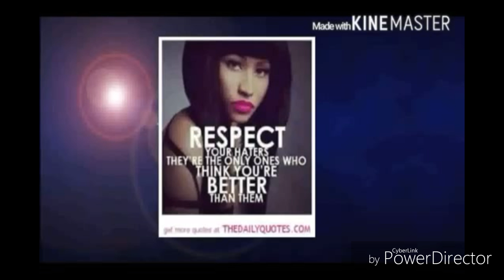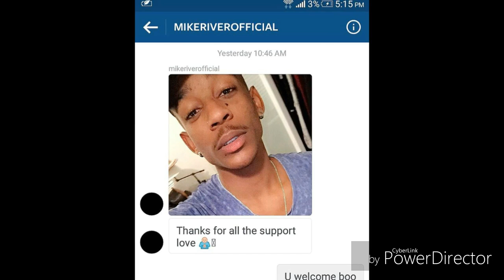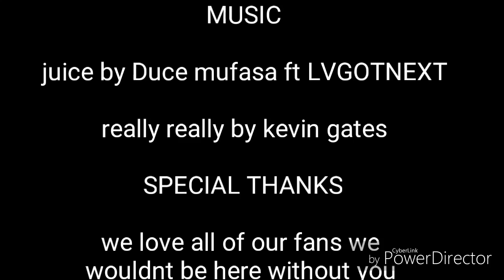MB update! Realationships|jadison|mylan